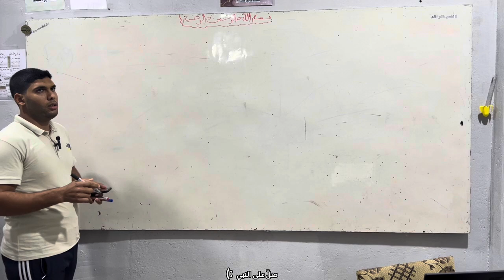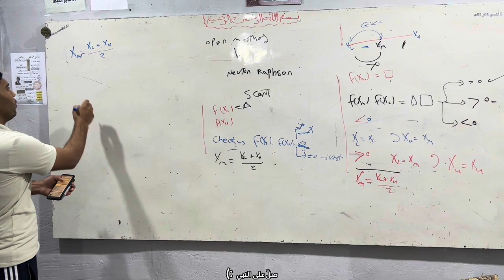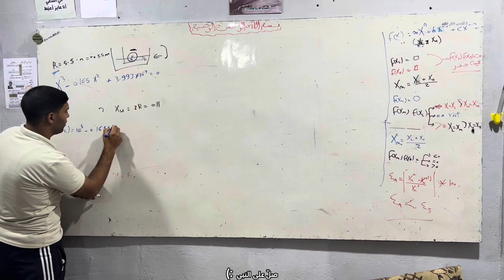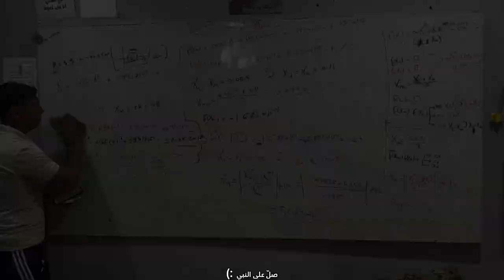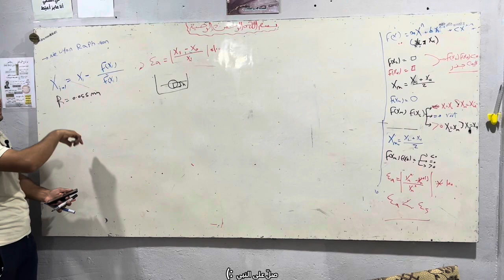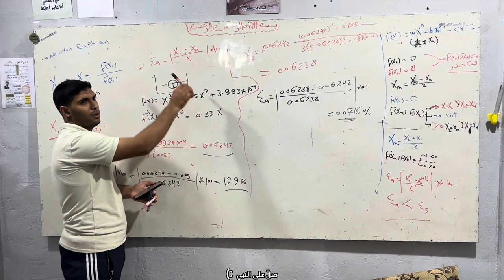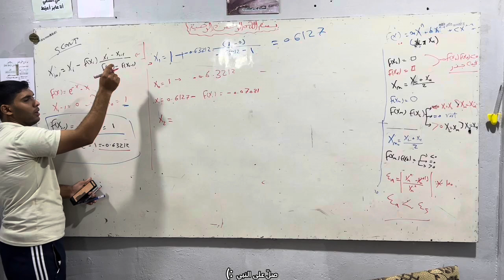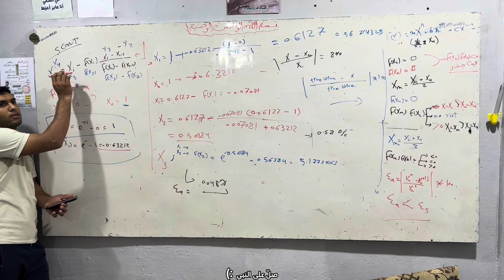شرح حل المعادلات ال nonlinear